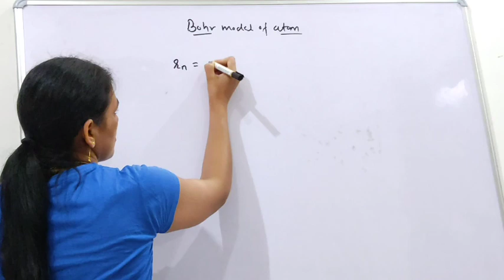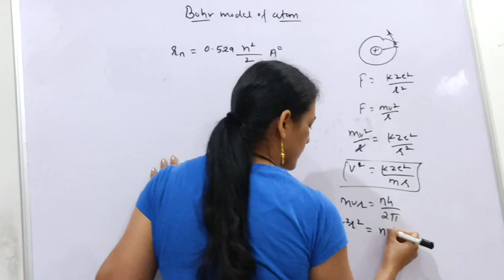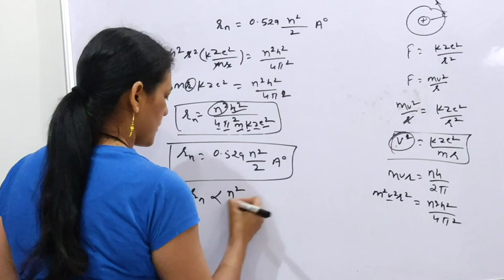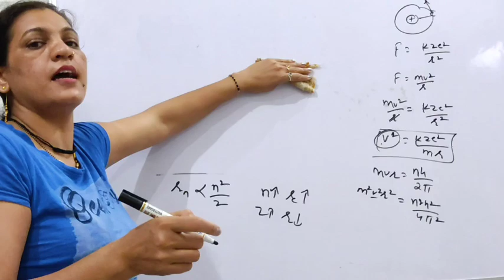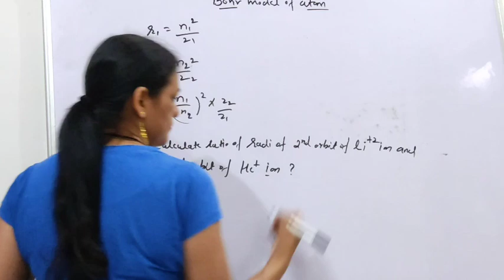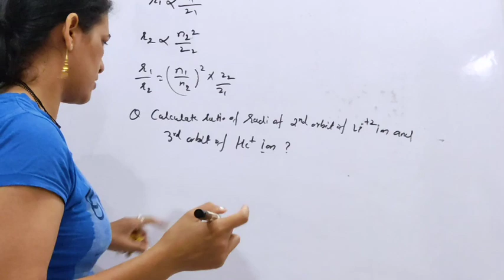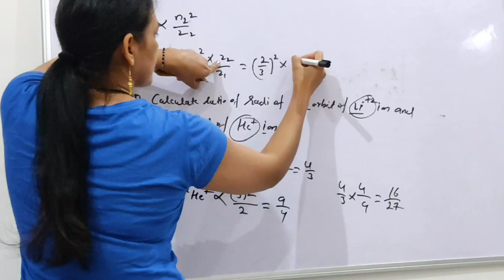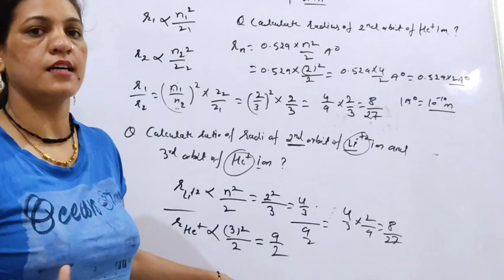Structure of atom part18.Bohr model of atom